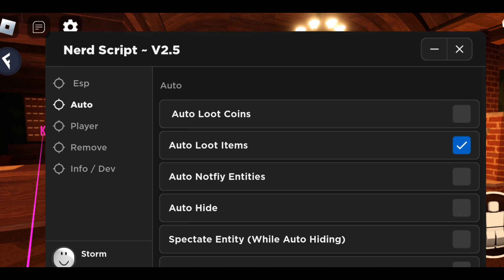👁️Doors Script No Key- System | Works Mobile & Pc (Pastebin)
𝐃𝐎𝐍'𝐓 𝐔𝐒𝐄 𝐀𝐍𝐘 𝐀𝐃𝐁𝐋𝐎𝐂𝐊𝐄𝐑!!